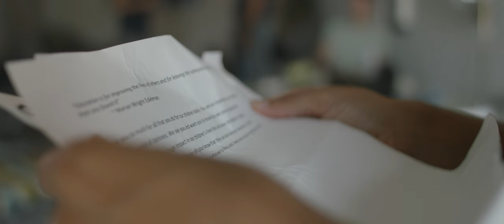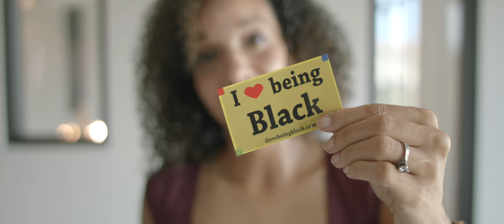Teacher Blows the Whistle on Critical Race Theory in California Schools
California high school English teacher Kali Fontanilla was curious when she noticed many of her students were failing one of their other classes: ethnic studies.

Then she took a look at the ethnic studies class lesson plan and learning materials. What Kali saw shocked her.

"We hear about Critical Race Theory in our schools, well here it is right in front of you, and almost every single lesson had some sort of element of Critical Race Theory," Kali says. "There was even a slide on Marxism, and these are like interactive slide presentations that were given to the students."

Kali dedicated years of her life to teaching children in California, often censoring herself so that she wouldn't run afoul of her school district's liberal agenda. But now, she's finally had enough.

"My views and what I believe is now considered white supremacist," she says. Kali left California and moved to Florida to continue her career as a teacher.